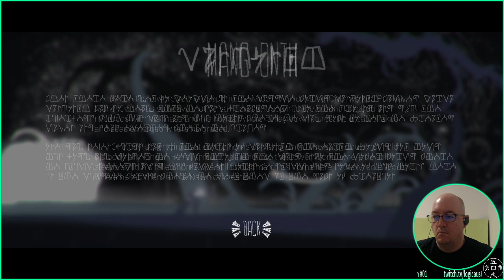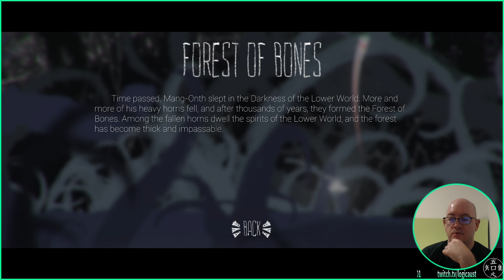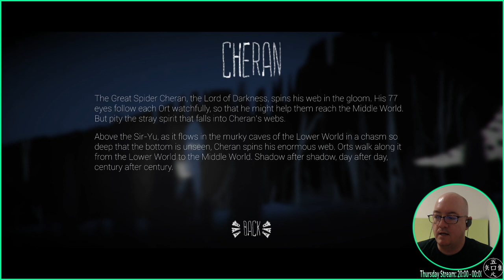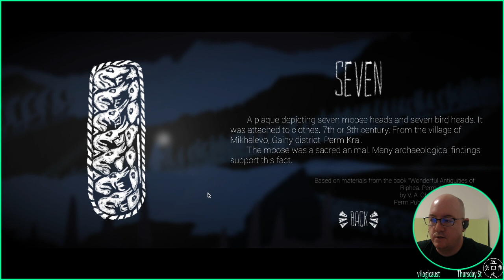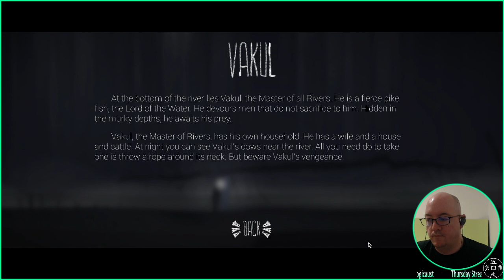The Mooseman - 04